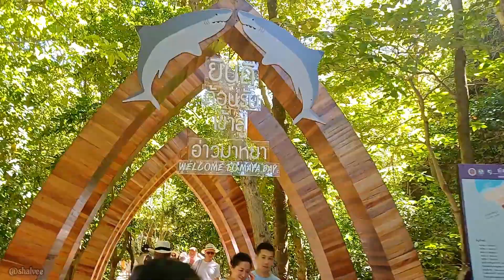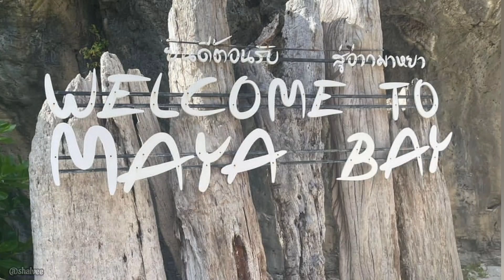Maya Bay,the most beautiful beach in world 🤩/Phi Phi islands/Coral beaches of Thailand